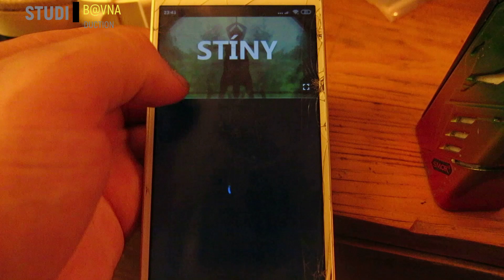ANI SLOVO [Vlog #4]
Sebedestrukce digitální degenerace.

Clubovna 2020